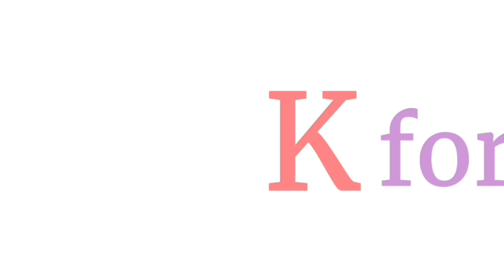a for applem b for ball। Alphabet song । Phonics song । Learn English । a to z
• kids videos
• preschool
• learn the abc
• abcd
• abcd song
• abcd rhymes
• abcd songs
• abcd video
• abcd
• abcd abcd
• learn abcd
• abcd writing
• abcd cartoon
• abc쓰기
• abcd 2
• abcd matching
• abcd learning
• abcd lkg
• abcd 123
• abcdef
• abcde fu
• abcd kids
• abcd poem
• small abcd
• hindi abcd
• kurunari mashum abcd yum
• abcdef you
• abcd phonics
• capital abcd
• abcd for kids
• marathi abcd
• abcd gujarati
• abcd alphabet
• "ABC Adventures with Fun and Friends"
• "Learn the Alphabet with ABCD Magic"
• "Dancing Through the Alphabet: ABCD Extravaganza"
• "ABC Wonderland: A Journey of Learning and Laughter"
• "Join the ABCD Party: Educational and Entertaining!"
• "Alphabet Safari: ABCD Expedition for Kids"
• "Sing and Learn with ABCD Delight"
• "ABC Groove: Dancing and Singing to the Alphabet"
• "ABC Discovery: Explore, Sing, and Play"
• "ABC Playtime Fiesta: Fun Learning for Kids"
• ABC Song
• Alphabet Song
• Kids Learning Video
• Educational Nursery Rhyme
• Children's Music
• Sing-Along ABC
• Preschool Learning
• Fun ABC for Kids
• Animated Alphabet
• Interactive Education
• ABC Phonics
• Toddler Singing ABC
• Educational Entertainment
• ABC Learning for Children
• Alphabet Rhyme
• Kids Educational Song
• Nursery Rhyme ABC
• Learning Through Music
• ABC Dance Song
• Kindergarten Alphabet
• ABC
• Alphabet
• Kids Learning
• Educational Video
• Nursery Rhyme
• Preschool
• Children's Song
• Sing-Along
• Toddler Education
• ABC Song for Kids
• Animated Alphabet
• Fun Learning
• Kids Entertainment
• Learning Through Music
• Educational Rhyme
• Kindergarten
• Phonics
• ABC Dance
• Interactive Learning
• Alphabet Fun
• Kids
• Children
• Kids Entertainment
• Kid-Friendly
• Fun for Kids
• Children's Content
• Family-Friendly
• Kids Learning
• Educational
• Kids Activities
• Animated Kids
• Children's Songs
• Kids Play
• Fun and Play
• Creative Kids
• Kids Adventure
• Kids Games
• Kids Fun Time
• Playtime
• Children's Fun
math matching
e pathshala
super pathshala
upsc pathshala
bd pathshala
bondi pathshala
pathshala in hindi
pathshala meaning
Alphabet song,
Read and write Alphabet,
Phonices song,
a to z,
KIDZONE,
Kidzone,
abcd,
abcdvideo,
abcdrhymes,
learning,
learningenglish,
learntable,
kids,
kidsvideo,
kidschannel,
kidslearningvideo,
kidsrhyems,
education,
learnecounting,
abcdrhyemes,
abcdmearning,
abcd varnamala
abcd varnamala
english varnamala
english alphabet
A for apple
kids alphabet
alphabet for kids
abc song
a for apple b for ball c for
alphabet song
apple apple
abcd abcd

 एबीसीडी ,
वर्णमाला ,

# Numbers
# 12345
# learn

শিশুর পড়া,
# বাচ্চার পড়া,
# প্রথম পড়া,
# আমার পড়া,
# কেজি স্কুল
# বাচ্চার ইংরেজি
আমার স্কুল
# শিশুর প্রথম পড়া
# শিশুর ১২৩৪৫
# ১ থেকে ২০
# ক,খ,গ,ঘ
# অ,আ,ই,ঈ